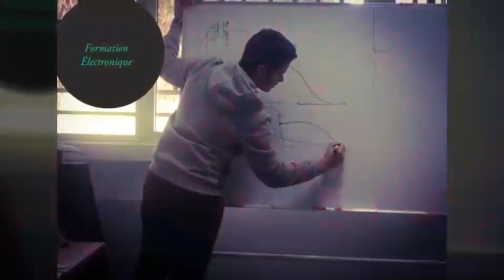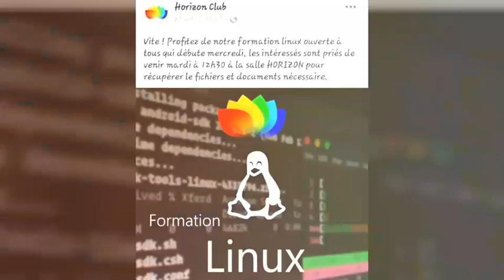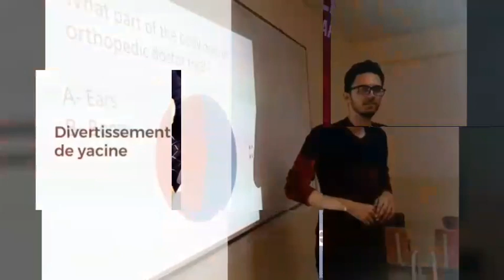Horizon Club 2018 Review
Oooh 2018 !! It was the 9th year of horizon club
It was one of the best years 😍
There is all activities which horizon club familly did
Great job horizon club
Sprcial thanks to the photographer Mohamed Seddik Belkacemi for making the year book 😍😍